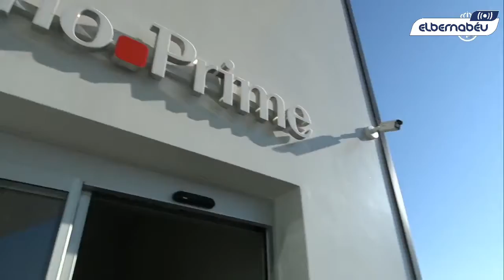Llegada del Real Madrid a Milán antes del partido de Champions frente al Inter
El RealMadrid se enfrenta al InterdeMilan en la jornada 4 de la ChampionsLeague.